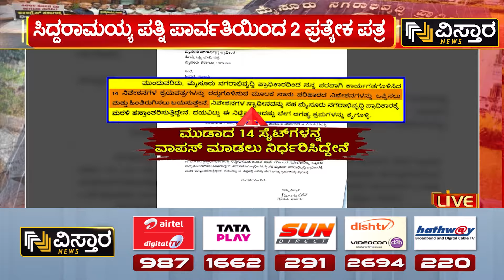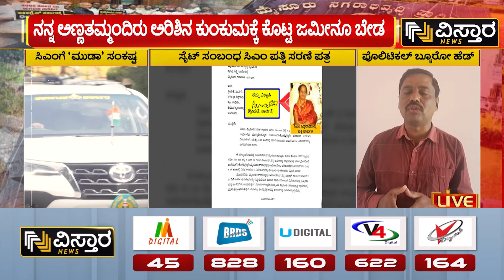Muda Site Case | CM Siddaramaiah | 14 ಸೈಟ್‌ ವಾಪಸ್‌.. ತಪ್ಪೊಪ್ಪಿಕೊಂಡ್ರಾ ಸಿಎಂ ಸಿದ್ದರಾಮಯ್ಯ? | Vistara